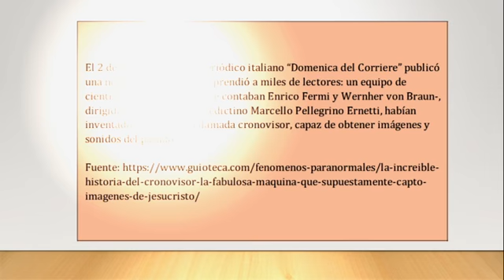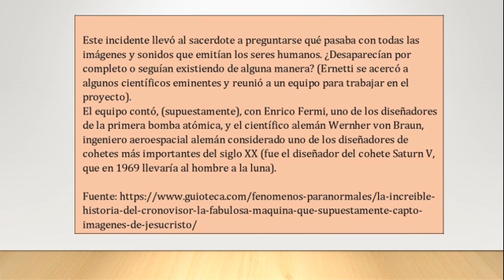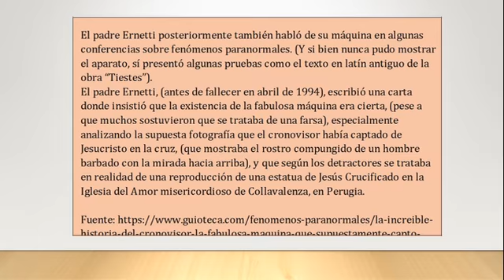La historia del cronovisor: la fabulosa máquina que captó imágenes de Jesucristo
"El 2 de mayo de 1972 el periódico italiano “Domenica del Corriere” publicó una noticia insólita que sorprendió a miles de lectores: un equipo de científicos – entre los que se contaban Enrico Fermi y Wernher von Braun-, dirigidos por el monje benedictino Marcello Pellegrino Ernetti, habían inventado una máquina llamada cronovisor, capaz de obtener imágenes y sonidos del pasado.
El padre Ernetti aseguró en ese mismo periódico que la máquina, bautizada como cronovisor (es decir, “visor del tiempo”) se basaba en el principio de la física clásica según la cual “la energía no se crea ni se destruye, sólo se transforma”, es decir, las ondas visuales y sonoras eran energía y, por lo tanto, estaban sometidas a las mismas leyes físicas de la materia.
De ese modo, lo que el cronovisor podía hacer era acceder a las ondas luminosas y sonoras del pasado, recomponiéndolas y reorganizándolas en las mismas imágenes y sonidos que las habían formado en su origen. “Las ondas visibles y sonoras del pasado no se destruyen. Y no lo hacen porque son energía.
La grandeza de nuestro invento, que llamamos cronovisor, radica en poder recuperar esa energía y recomponer las escenas del pasado”, afirmó el religioso.
El padre Ernetti reveló, por cierto, que gracias a este invento había logrado fotografiar a Jesucristo agonizando en la cruz, la destrucción de Sodoma y Gomorra, y otros grandes eventos históricos, como la fundación de Roma en el año 753 A.C.
Además, gracias al mismo cronovisor, se había podido recomponer, en su versión original, la desaparecida obra “Thyestes” (o “Tiestes”), escrita por Quinto Ennio y representada en Roma en el año 169 A.C.; así como el texto original de Las Tablas de la Ley que Dios le entregó a Moisés en el Monte Sinaí, aparte de presenciar a personajes como Napoléon, el filósofo romano Cicerón y otros fabulosos y trascendentales episodios históricos y bíblicos.
Muchos, por supuesto, se preguntaron lo siguiente: ¿Cómo pudo un simple sacerdote crear una maquina capaz de obtener imagen y sonido del pasado? El padre Ernetti, al parecer, había estado trabajando con el padre Agostino Gemelli -de la Universidad Católica de Milán- intentando filtrar unos cantos armónicos gregorianos cuando oyeron la voz de un difunto sacerdote hablando con ellos en la vieja grabadora que estaban usando.
Este incidente llevó al sacerdote a preguntarse qué pasaba con todas las imágenes y sonidos que emitían los seres humanos. ¿Desaparecían por completo o seguían existiendo de alguna manera? (Ernetti se acercó a algunos científicos eminentes y reunió a un equipo para trabajar en el proyecto).
El equipo contó, (supuestamente), con Enrico Fermi, uno de los diseñadores de la primera bomba atómica, y el científico alemán Wernher von Braun, ingeniero aeroespacial alemán considerado uno de los diseñadores de cohetes más importantes del siglo XX (fue el diseñador del cohete Saturn V, que en 1969 llevaría al hombre a la luna).
Cuando Brune le preguntó a qué máquina se refería, el padre Ernetti le describió un dispositivo al que llamó el “cronovisor”. Según Ernetti, (este aparato era bastante parecido a un televisor, pero en lugar de recibir transmisiones de estaciones locales), el cronovisor podía sintonizar el pasado para permitir al espectador “ver y escuchar” los eventos que habían ocurrido siglos antes. Ernetti le dijo a Brune que la máquina funcionaba mediante la detección de todas las imágenes y sonidos que la humanidad había hecho y que se encontraban “flotando” en el espacio.
El padre Brune, (impactado por lo que acababa de escuchar), le preguntó de inmediato al padre Ernetti si él y sus colaboradores habían sido capaces de ver la crucifixión de Cristo, a lo que Ernetti respondió: “Vimos toda “La agonía” de Jesucristo, la traición de Judas, el juicio. Todo el Calvario.”
El padre Ernetti, (antes de fallecer en abril de 1994), escribió una carta donde insistió que la existencia de la fabulosa máquina era cierta, (pese a que muchos sostuvieron que se trataba de una farsa), especialmente analizando la supuesta fotografía que el cronovisor había captado de Jesucristo en la cruz, (que mostraba el rostro compungido de un hombre barbado con la mirada hacia arriba), y que según los detractores se trataba en realidad de una reproducción de una estatua de Jesús Crucificado en la Iglesia del Amor misericordioso de Collavalenza, en Perugia.